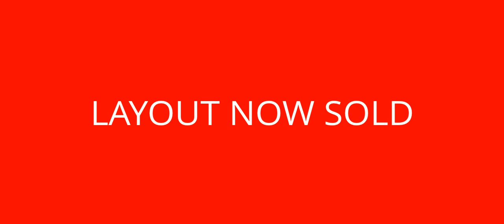OO GAUGE DCC SOUND,TINSLEY TMD 41A,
sorry for this long video,but i didnt edit my vids when this was filmed in early 2012,the layout was sold to a chap in sheffield,so its nice to know its gone back to where it was based,TINSLEY.,,,,ALSO THERES SOME FAMOUS LOCOS MOVING AROUND THE DEPOT,if you watch untill the end.